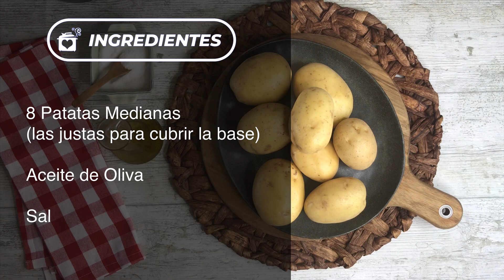Patatas Asadas en Olla FussionCook FC7Smart - Receta Fácil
Mira lo fácil que es asar patatas con la olla FussionCook FC7 Smart. Sigue el vídeo paso a paso.

💖Compra tu olla programable FussionCook FC7Smart al mejor precio desde